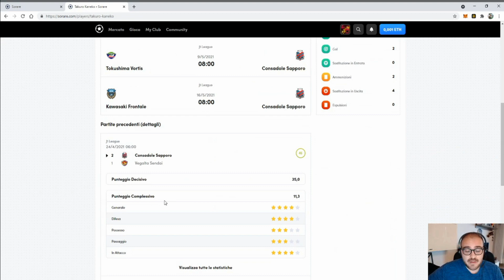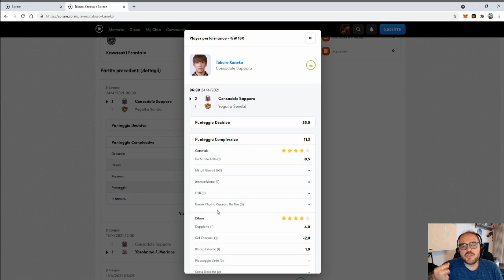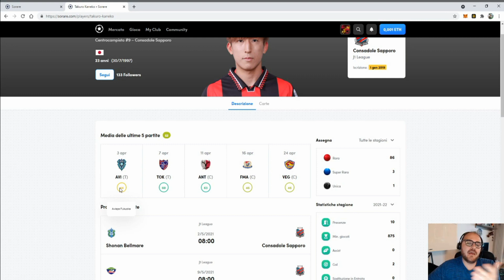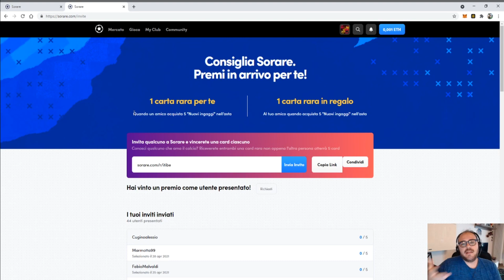cos'è Sorare? Parte 8 - Calcolo dei punteggi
video che spiega come vengono calcolati i punteggi della carte in base alle prestazioni dei giocatori